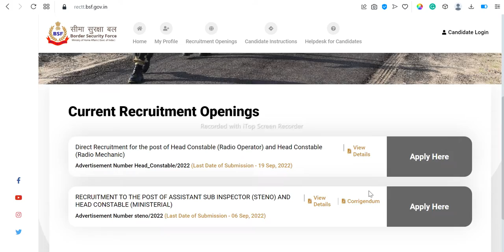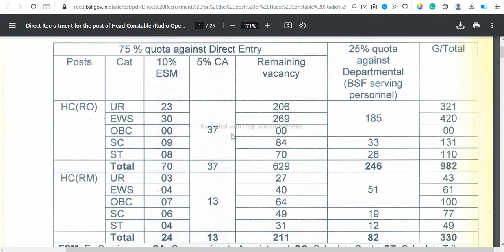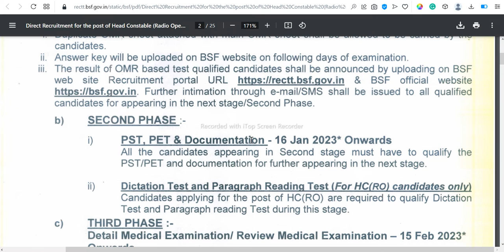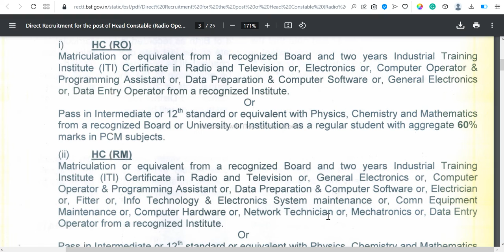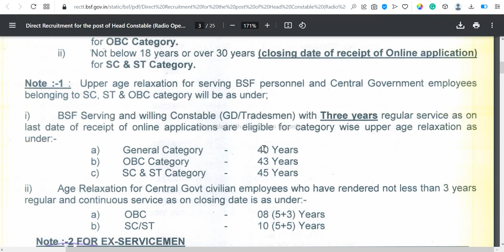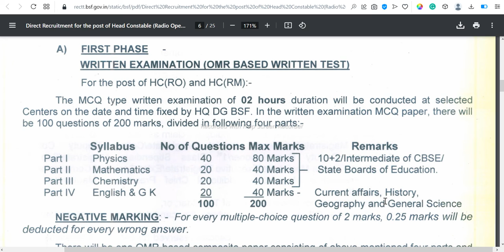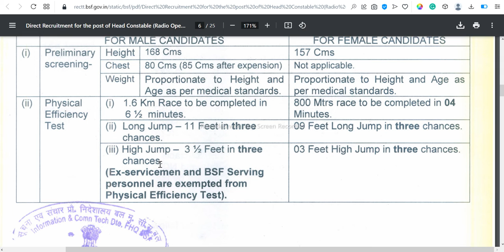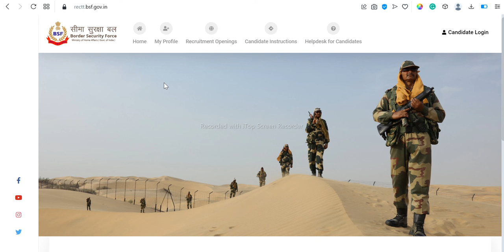BSF Head Constable (RO & RM) Recruitment 2022.Border Security Force Head Constable Bharti.Gyanoday4U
Border Security Force / BSF  is Inviting all of India's eligible and Interested Candidates to apply for BSF Head Constable Radio Operator and Head Constable Radio Mechanics.
BSF is hiring 1300+ male and Female applicants for this Head Constable Recruitment 2022.
BSF BSF-Head-ConstableRecruitment2022 BSFlatestvacancy2022 howtoapplyonlineForBSF ज्ञानोदय-भारतीय सीमा सुरक्षा बल हेड कांस्टेबल भर्ती2022.
Border Security Force /BSF Head Constable Online Form 2022 in Hindi  | How to apply for BSF Head Constable Application Form 2022  | BSF Head Constable ka form Kaise Bhare Hindi Mein  | latest Vacancy of BSF Head Constable Radio Operator and Radio Mechanics in Hindi |